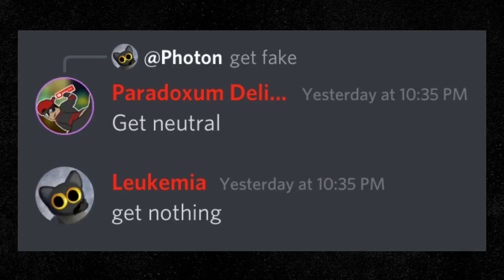TDS discord content creator chat..(FUNNY)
TDS YouTubers exposed in 720p discord chat real!1!1

The editing is actually pretty good I’m proud of it!

Like for more pogger videos like this one.